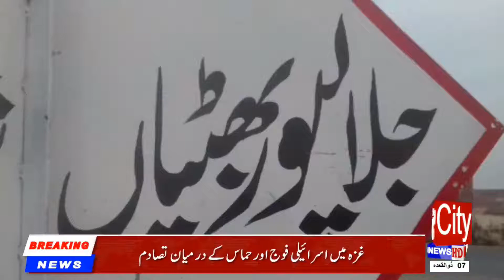Khawaja Sarawo Ka Thanay May Lash Rakh Ker Ahtjaj 20/07/2018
▐►Play Store :